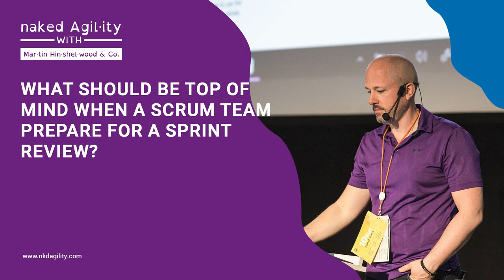What should be top of mind when a scrum team prepare for a sprint review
*Maximizing Stakeholder Engagement in Scrum Sprint Reviews* - Discover the key to effective stakeholder engagement in Scrum Sprint reviews. Learn how to align your team's efforts with stakeholder interests for better outcomes.

In this video, Martin delves into the crucial aspect of stakeholder engagement during Scrum Sprint reviews. 📈🤝 He shares insightful strategies on how Scrum teams, including product owners, developers, and Scrum masters, can better connect with stakeholders. This connection is vital for the success of any project, and Martin's tips can help you achieve that. From presenting updates in a compelling way to ensuring stakeholders' attendance and active participation, this video covers it all. 🌟

*Key Takeaways:*
00:00:04 Understanding Stakeholder Priorities
00:00:19 Roles in Stakeholder Engagement
00:00:39 Communication Strategies with Stakeholders
00:01:02 Overcoming Stakeholder Participation Challenges
00:01:31 Goals of Sprint Review

*NKDAgility can help!*

These are the kinds of issues that lean-agile practitioners love and most folks hate, and if you struggle to engage stakeholders effectively in your Scrum Sprint reviews, my team at NKDAgility can help you or help you find a consultant, coach, or trainer who can.

If you have issues that are undermining the effectiveness of your value delivery, it's especially important to find help as soon as you can and not wait!

Because you don't just need agility, you need Naked Agility.

Unfortunately, there seems to be a technical issue with generating the 16:9 image at the moment. However, the rest of your YouTube description is ready to use!